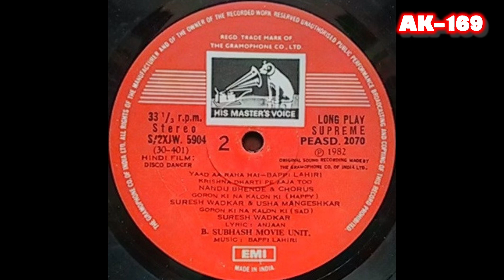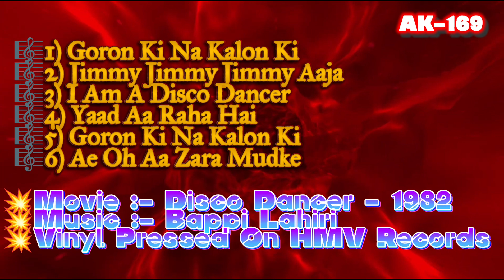Disco Dancer-1982(Juke Box)🎼590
🎼 Goron Ki Na Kalon Ki - Suresh Wadkar,Usha Mangeshkar
🎼 Jimmy Jimmy Jimmy Aaja - Parvati Khan
🎼 I Am A Disco Dancer - Vijay Benedict
🎼 Yaad Aa Raha Hai - Bappi Lahiri
🎼 Goron Ki Na Kalon Ki - Suresh Wadkar
🎼 Ae Oh Aa Zara Mudke - Kiahore Kumar

Singers :-  Kishore Kumar,Vijay Benedict,Parvati Khan,Usha Uthup,Bappi Lahiri, Usha Mangeshkar,Suresh Wadkar,Nandu Bhende
Movie.  :-  Disco Dancer  (1982)

1) The Gramophone Company Of India
2) Saregama India Ltd.